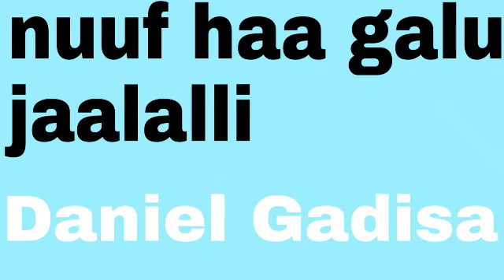NUUF HAA GALU JAALALLI:DANIEL GADISA faarfannaa afaan oomoo 2023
nuuf haa galu jaalalli
daniel gadisa

sign up to get a 10 US Dollar newcomer bonus! I made
more than 200 US Dollars by watching the video here, so you can try it